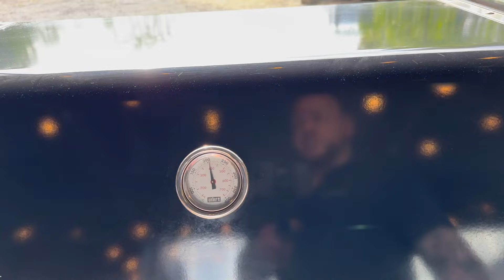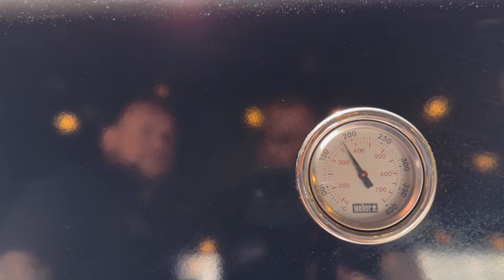Dutch-Oven im Gasgrill? Wir zeigen euch, wie es geht!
Mit den Dutch-Oven in den Gasgrill? Wir zeigen euch wie es geht und was es alles zu beachten gibt!